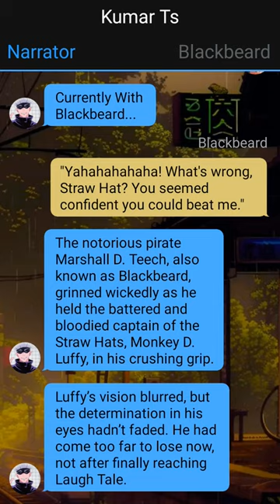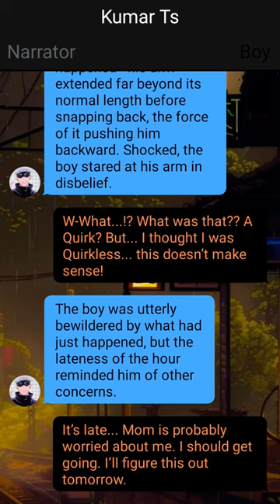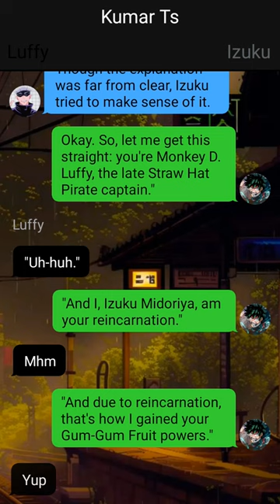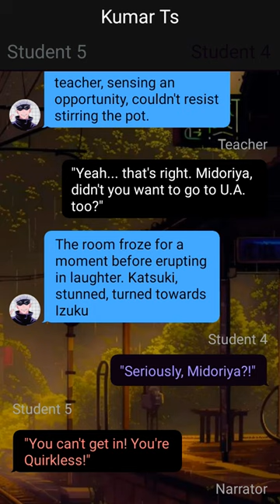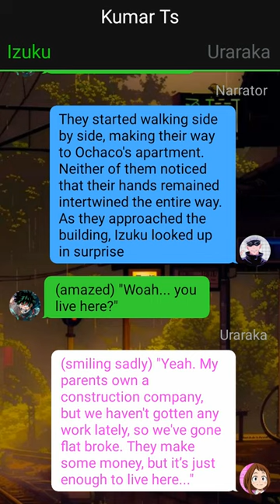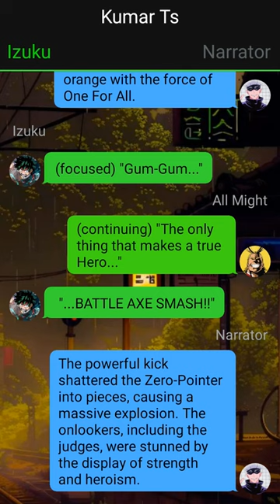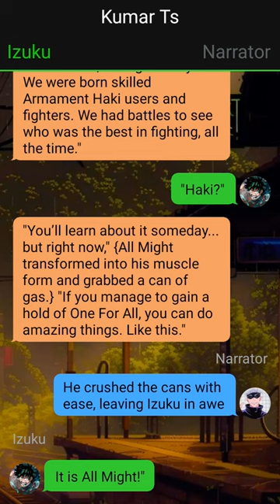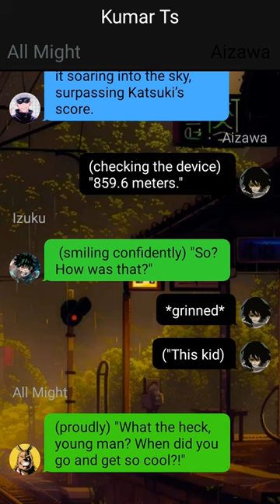Reincarnated Deku Texting Story~"DevilFrt Training & New Friend"~1~Izuku X Harem -Mha Texting Story